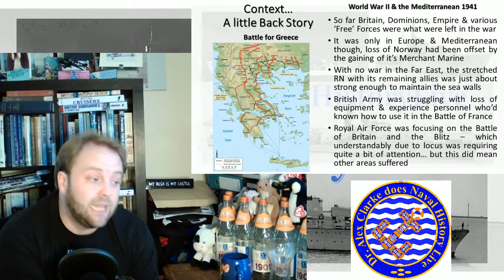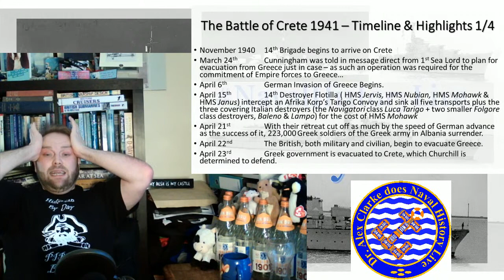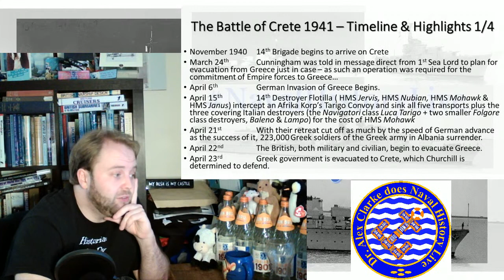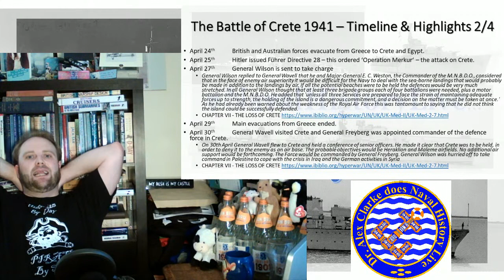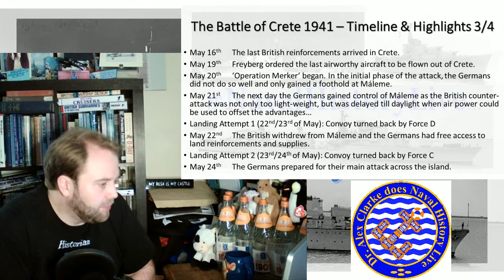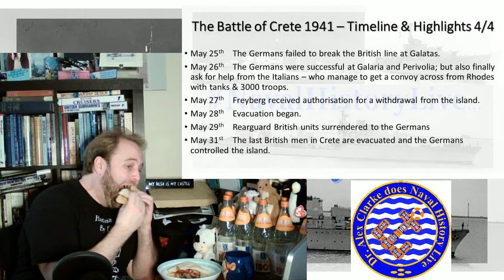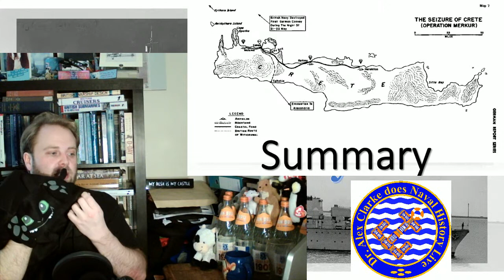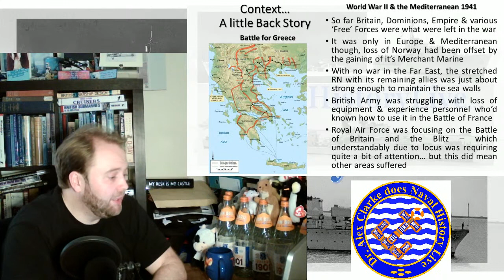Could Crete have been saved in 1941….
Battle of Crete as written 21st of May 1948 London Gazette